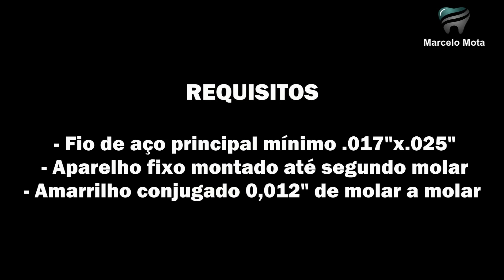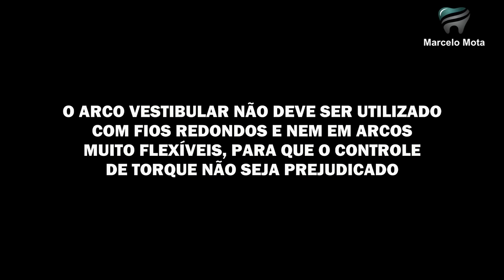ARCO VESTIBULAR ACESSÓRIO (para expansão dentoalveolar)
Um dos acessórios ortodônticos mais versáteis para correção de algumas más oclusões. Podemos utilizar para expansão, contração, intrusão de dentes anteriores, tracionamento de caninos, rotações de molares, vestibularização de incisivos etc.
Neste vídeo irei demostrar a confecção e ativação para uso de expansão dentoalveolar.

Principais vantagens desse arco:
- facilidade de confecção e não necessitar de laboratório;
- uso em todos pacientes com dentição permanente;
- simples de ativar e de adaptar na boca;
- proporciona total controle durante a expansão;
- não precisa de moldagem de transferência;
- não precisa da cooperação por parte do paciente;
- não provoca alteração na fala;
- não machuca o paciente.